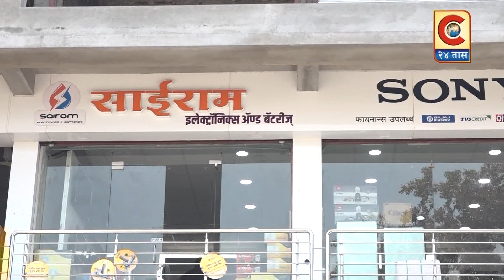जामखेड-मराठा क्रांती मोर्चाच्या उपोषणस्थळी महामानव डॉ बाबासाहेब आंबेडकर यांना करण्यात आले अभिवादन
बौद्ध समाजाच्या वतीने मराठा अरक्षणासाठी देण्यात आला आहे पाठिंबा.
c24taas update #
Category
News & Politics